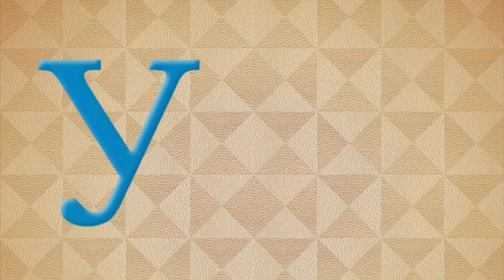Алфавит для Малышей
Алфавит для Малышей. Азбука. Букварь